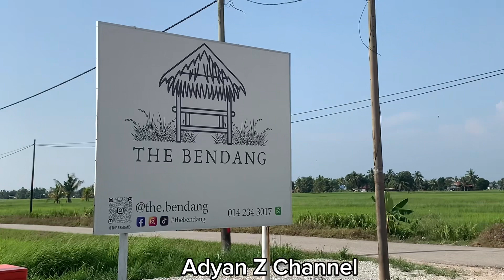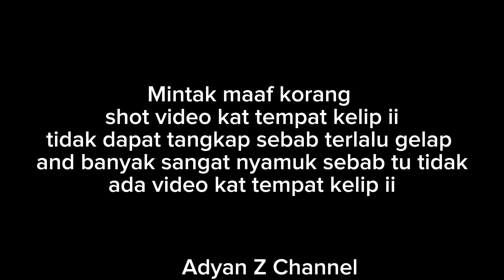Short trip staycation dengan family di Kuala Selangor |Trip Vlog | 24.02-25.02.2024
Hi Assalamualaikum and welcome back to the channel Adyan Z Channel!!